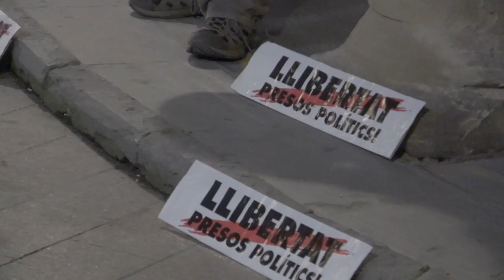Berga. Música per la llibertat 48. 2020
Cada vespre, a les 7, davant de l'ajuntament de Berga s'interpreta El Cant dels Ocells per la llibertat dels presos polítics i exiliats. Avui amb la flauta i el tambor d'Arnau Escobet.